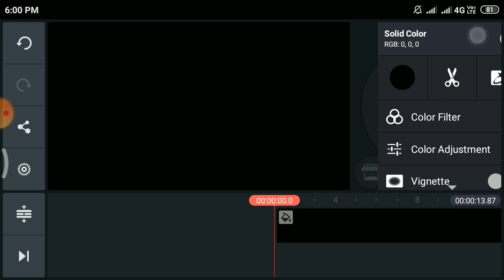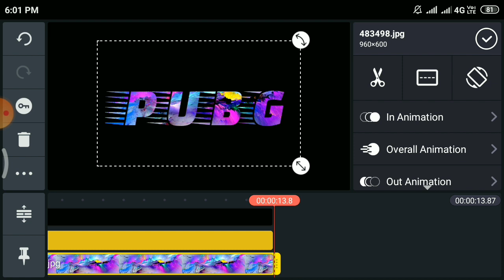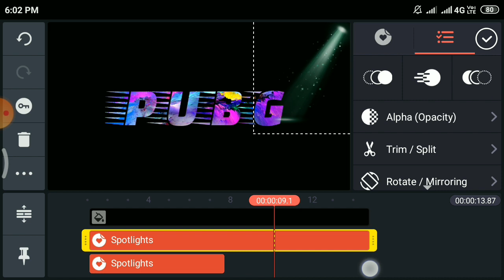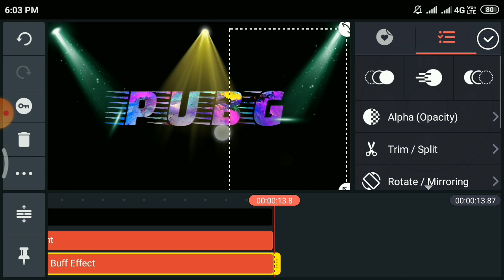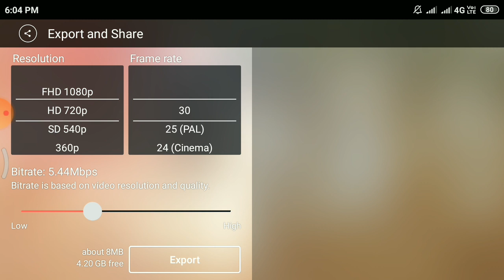Kinemaster lighting effect PUBG Text ll editing tutorial video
PUBG Text Lighting effect editing video